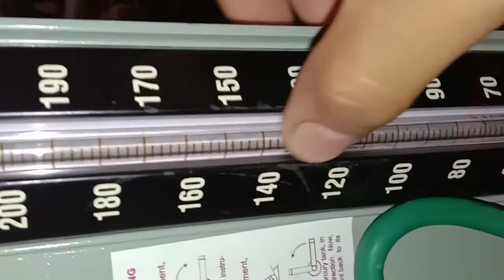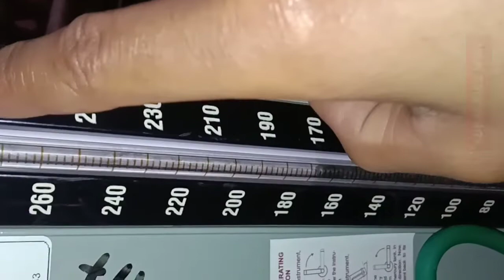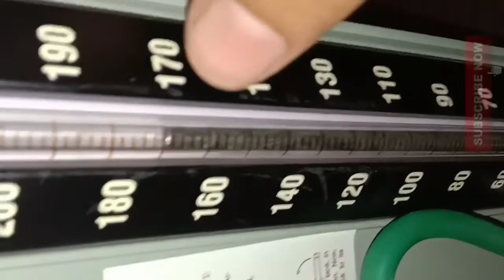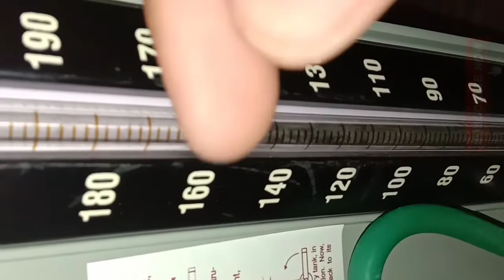How to take blood pressure at home | Ghar Par B.P Kaise Lein | रक्तचाप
Hi gyus
If this vedio is helpfull for you so please writte in comment box. Your feedback.
 Part of bp machine

blood pressure measurement by sphygmomanometer।

blood pressure measurement by sphygmomanometer in hindi।

उच्च रक्तचाप का इलाज।

उच्च रक्तचाप में क्या खाएं क्या न खाएं,

रक्तचाप क्या है,

रक्तचाप

Healthy tips Doctor